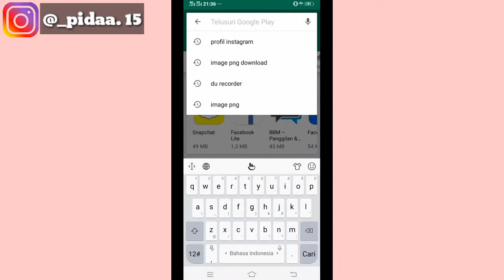Cara mengambil foto profil instagram orang lain HD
Asalamualaikum...

Kali ini aku mau ngasih tutorial cara menyimpan foto profil instagram orang lain HD...so buat yang penasaran langsung ajh tonton videonya ya

-happy watching😊

Tonton kualitas terbaik yaa biar gk ancur ancur amat:v, kalo kecepetan lambatin aja ya gaes ok 👌

Buat yang belum tau cara lambatinya videonya aku kasih link video di bawah 👇 kalian tonton ya gaes biar paham ok.

Xoxo